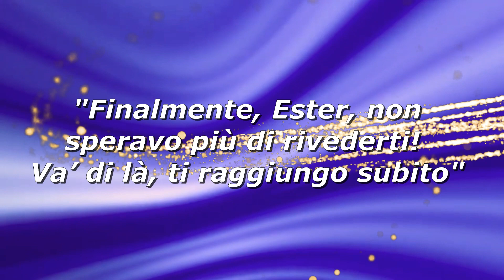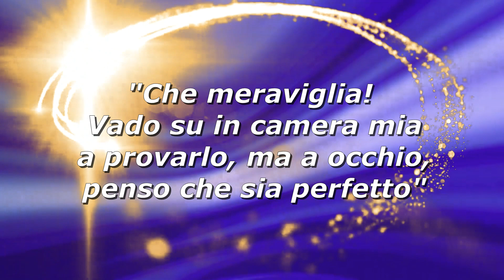Audio Lettura e Video Montaggio L'abito invernale di Alfieri Sara